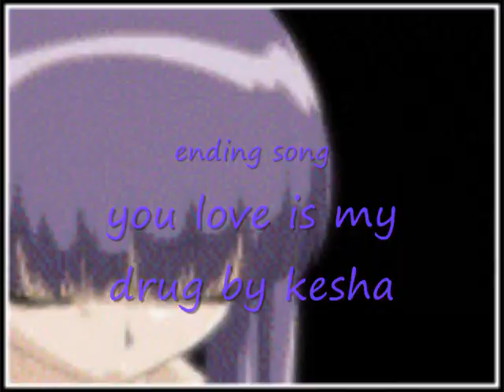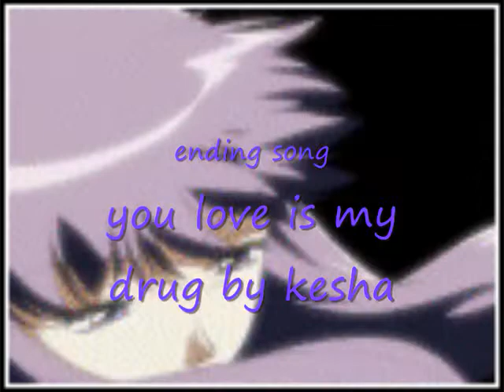Warriors in the dairy of Jane